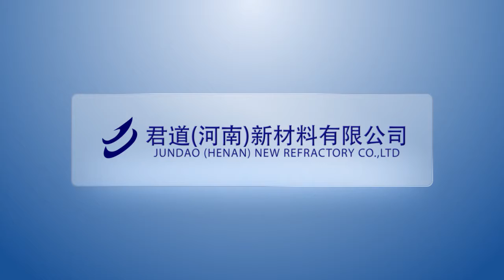Jundao (Henan) New Materials Co.,Ltd.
Leader China refractory manufacturer & supplier, professional in lightweight clay bricks, alumina silicate fire brick, orient refactory products, high alumina fire bricks, ladle refractory materials, boiler insulation bricks, Magnesia refractory brick, refractory castable.